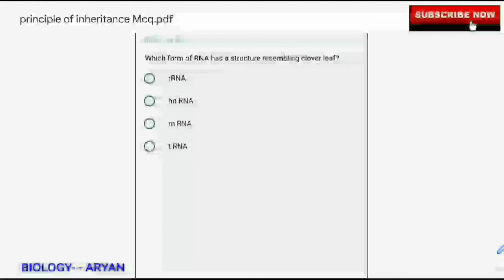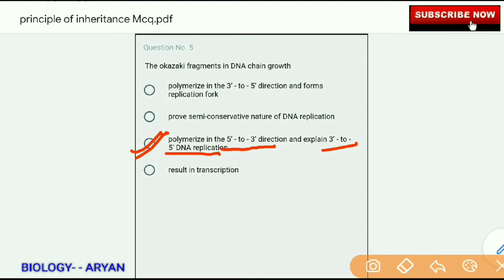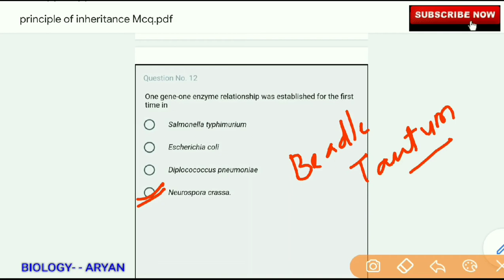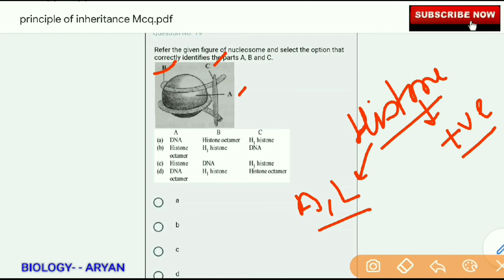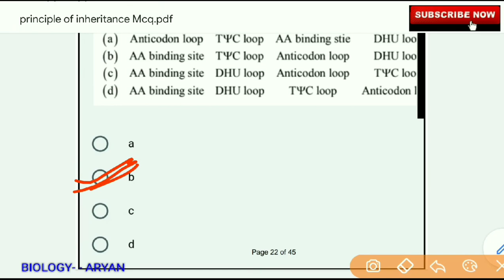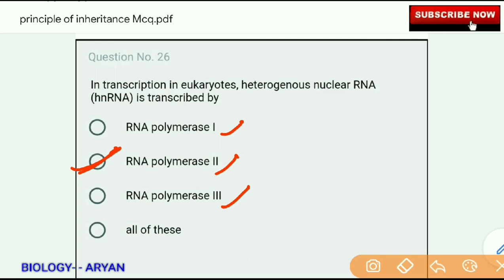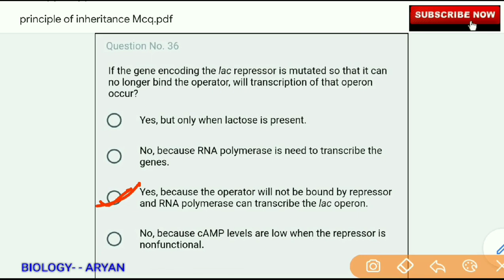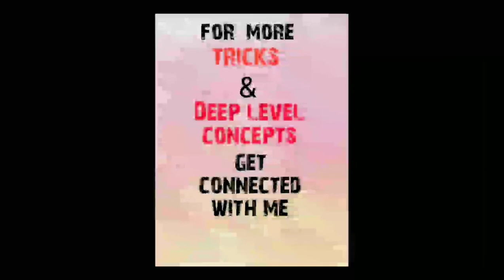Most important MCQ- MOLECULAR BASIS OF INHERITANCE. Last time revision through most imp questions.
Chapterwise revision through practicing most expected question will enhance ur concept nd boostup ur confidence